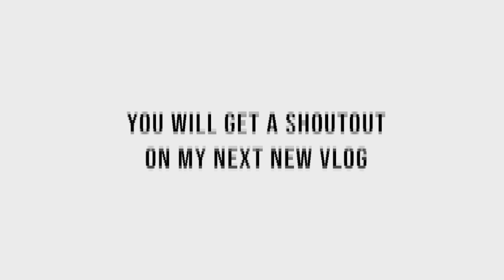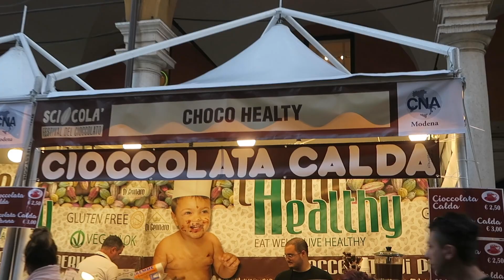Saturday Vlog: Chocolate festival in Modena - مهرجان الشوكولاتة في موديرنا 🍫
In this vlog, Bob and I decided to check out the Chocolate Festival.
I thought that we will end up tasting and eating so many types of chocolate but unfortunately we ended up not trying anything lol!
It was nice seeing so many people walking around and enjoying their love of chocolate but it was too much for me and Bob hahahaa.

مرحبا  ! مرحبًا بكم مرة أخرى في قناتي على يوتوب!
في مدونة الفيديو هذه ، قررت أنا وبوب الاطلاع على مهرجان الشوكولاتة.
اعتقدت أننا سننتهي بتذوق وتناول العديد من أنواع الشوكولاتة ولكن للأسف انتهى بنا الأمر إلى عدم تجربة أي شيء لول!
كان من الرائع رؤية الكثير من الناس يتجولون ويستمتعون بحبهم للشوكولاتة ، لكن الأمر كان أكثر من اللازم بالنسبة لي وللبوب هاهاها.

أتمنى أن تستمتعوا يا رفاق بمدونة الفيديو هذه وسأراكم الأسبوع المقبل!
أحبكم جميعا!